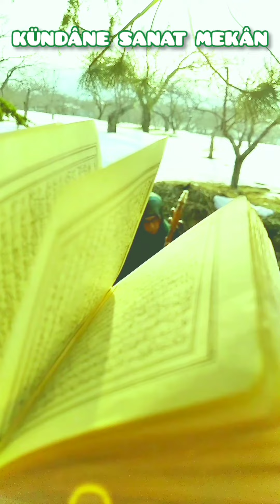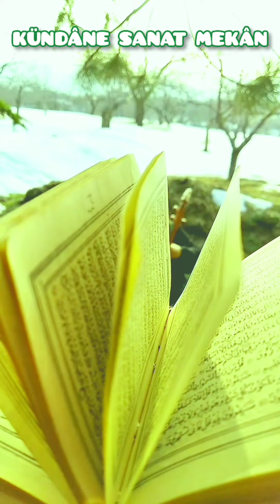Şem’a yanan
Gelin beraber yanalım
Gelin beraber yanalım

Yanmaktır bizim kârımız,
Mahveyleriz hep varımız
Gelin beraber yanalım

Zamansız  Zaman
Mekânsız  Mekân
Kifâyetsiz  Kelâm

Timeless time
Placesless place
Garbless word